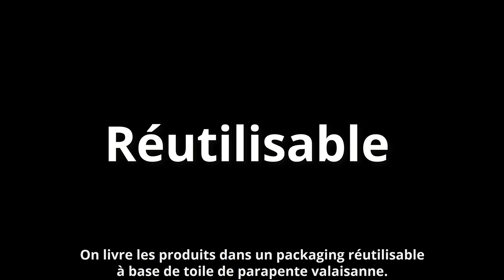SIG IMPACT - Revario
Revario est une marque d’équipement et de vêtements de trail qui a pour objectif de prouver qu’il est possible dans une industrie hautement polluante de faire les choses différemment en appliquant des principes écoresponsables de durabilité et d’économie circulaire et locale.
Soutenez Revario afin de lui permettre de lancer sa deuxième collection pour cet été/automne 2021 et bénéficiez de nombreuses contreparties